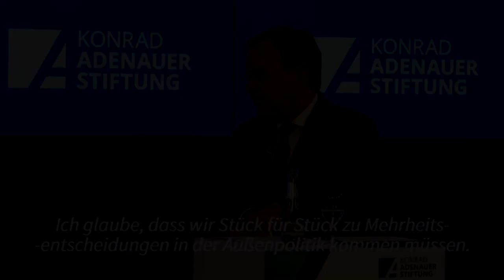Laschet sichert Israel die Unterstützung Deutschlands zu | AFP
Bei seiner Grundsatzrede zur Außenpolitik äußert sich CDU-Chef und Kanzlerkandidat Armin Laschet zum Nahost-Konflikt und betont, dass Deutschland Israel "Hilfe gewähren muss", wenn diese für die Sicherheit Israels erforderlich ist.